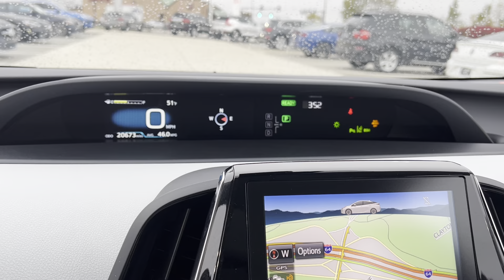2020 Toyota Prius Hybrid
MERCEDES-BENZ OF ST. LOUIS
1048 HAMPTON AVENUE
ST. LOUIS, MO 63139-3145